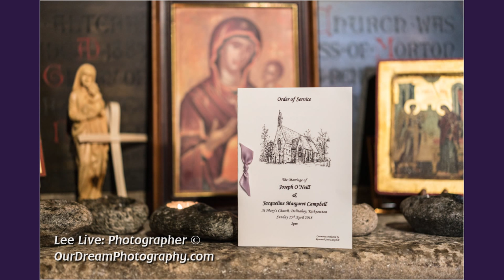The Dalmahoy: Jackie and Joe - Wedding Photographs - 15th April 2018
For a professional photographer in Edinburgh book Lee Live: Photographer